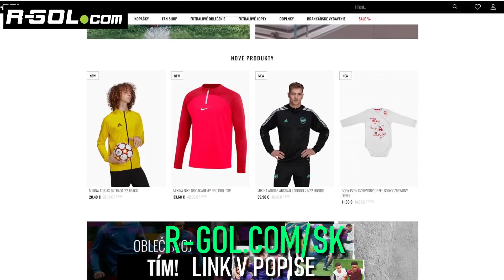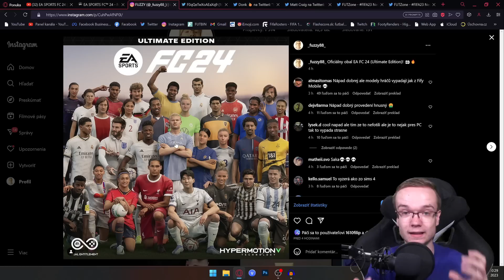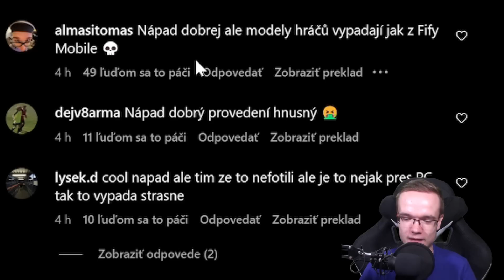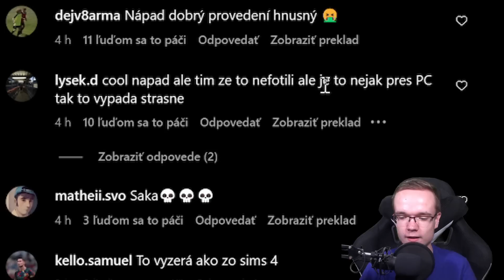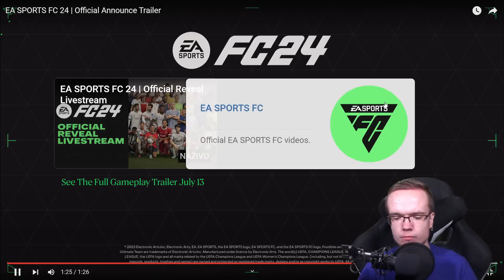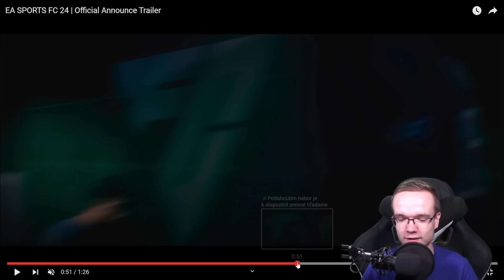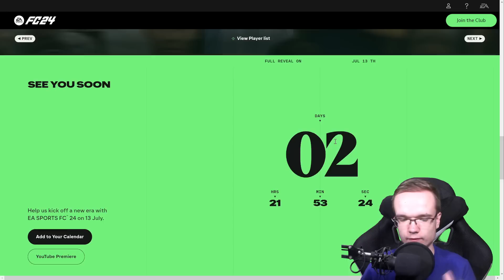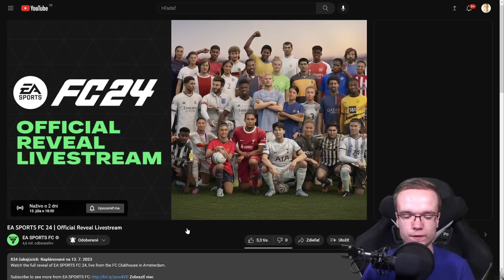REAGUJEM NA PRVÝ EA FC 24 TRAILER! 😳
▬▬▬▬▬▬▬▬▬▬▬INFO▬▬▬▬▬▬▬▬▬▬▬▬▬▬▬
️▶️ Hry na PS5 natáčam pomocou: Elgato HD 60s
▶️️ Editujem v programe: Sony Vegas Pro 20
Ak mi chceš poslať nejaký dopis, prípadne balík kontaktuj ma na Instagrame alebo na Facebooku a môžeme sa dohodnúť. 🙂